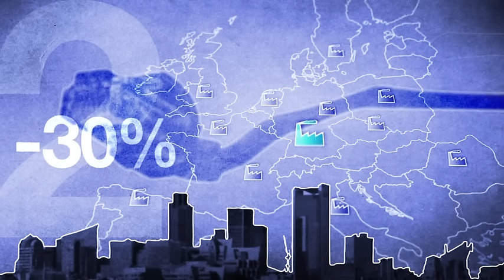Five good reasons to take action in FairTaxation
Five Facts on corporate Tax